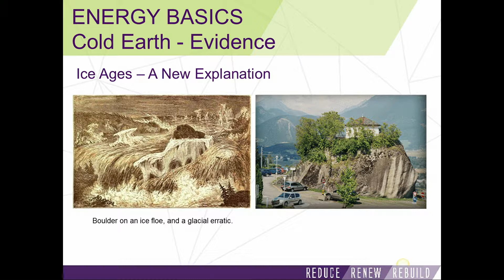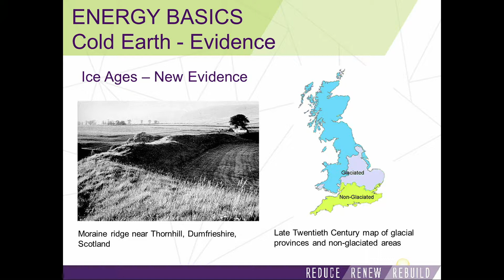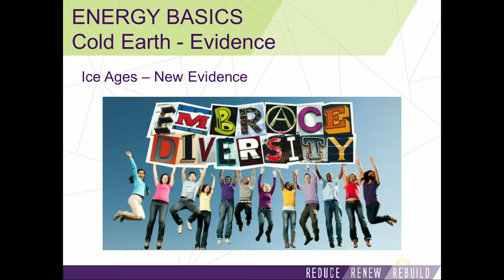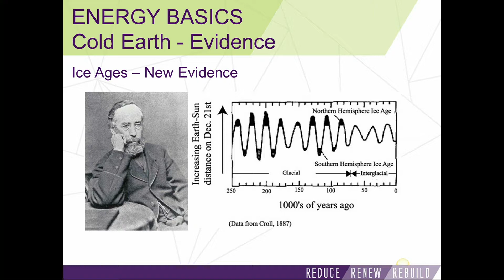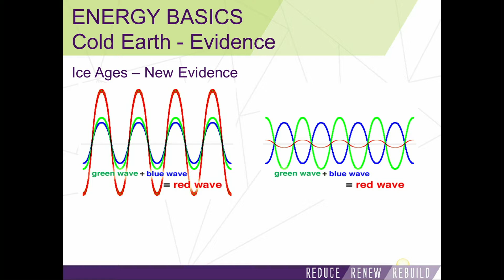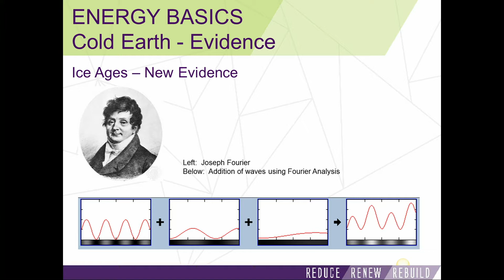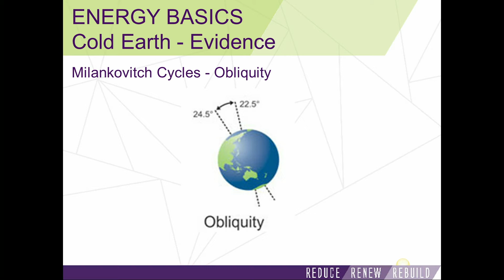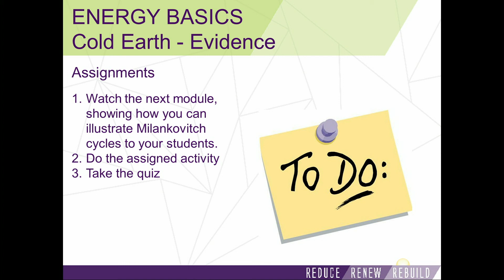Cold Earth Pt 2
Discover why geologists needed physicists, mathematicians, and astronomers to understand the flows of energy that cause climate changes such as ice ages